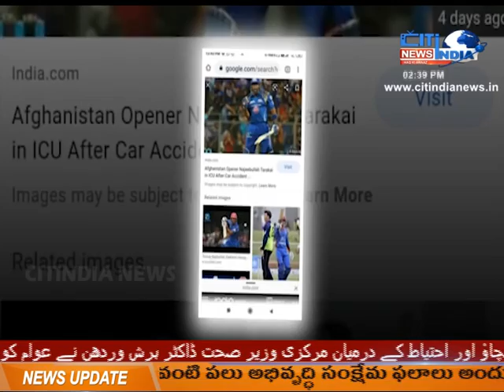AFGHANISTAN CRICKETER NAJEEB TARAKAI PASSES AWAY AFTER AN ACCIDENT AT AGE OF 29 || 06-10-2020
AFGHANISTAN CRICKETER NAJEEB TARAKAI PASSES AWAY AFTER AN ACCIDENT AT AGE OF 29 || 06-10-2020 || CITINDIA NEWS HYD